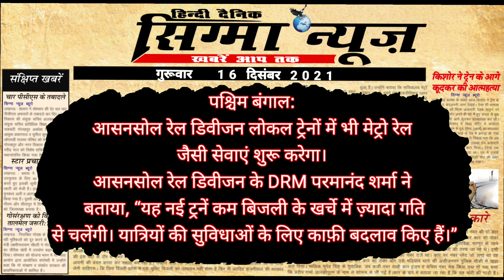सिग्मा न्यूज़ की दिन भर की चुनिंदा ख़बरें संवादाता सुबिष सक्सेना के साथ 16/12/2021